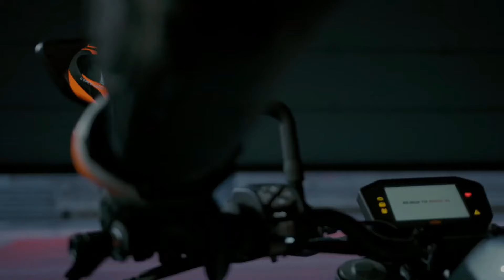Finally, KTM Duke 490 CC New Model launched ? 😍🔥| New Features | Mileage & Price Details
hello gusy welcome to new video

Guyss iss video me humne KTM Duke 490 KE baare me baat kiye hain i hope aap logo ko aaj ka video kaafi pasand aayega.

keep wathing
keep sharing
keep supporting

Chin mount
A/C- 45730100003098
IFSC- BARB0MOWAXX